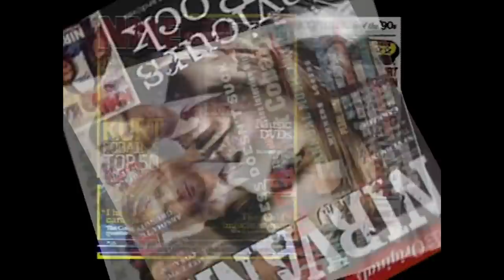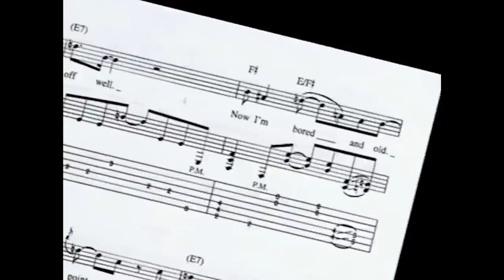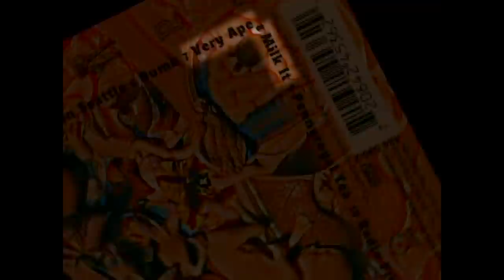In Utero: Nirvana’s Response To "Selling Out" | Classic Album Under Review | Amplified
This program features live and studio performances by Nirvana, rare interviews, and a host of other features, all interspersed with independent review and criticism from a panel of esteemed experts. These include; original Nirvana drummer Chad Channing; Jack Endino, producer of Nirvana's Bleach, former girlfriend of Kurt Cobain, about whom the classic 'About A Girl' was written and more.